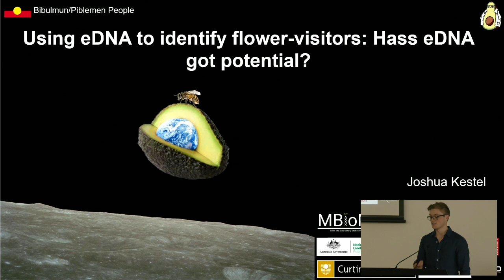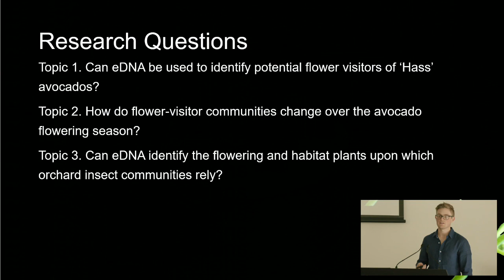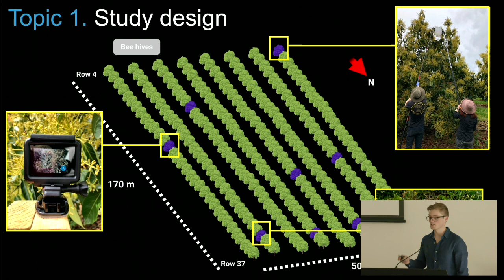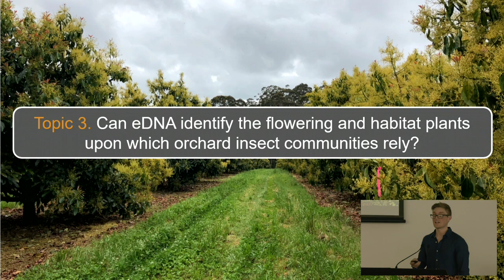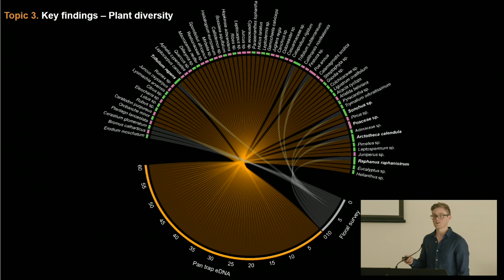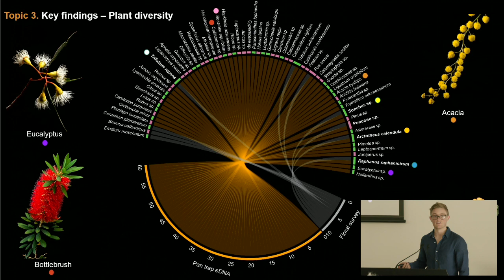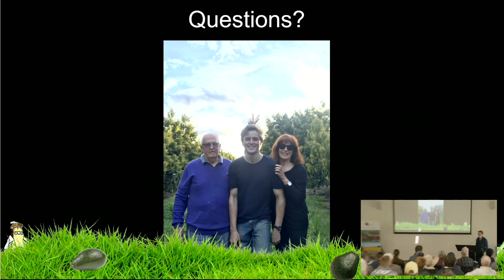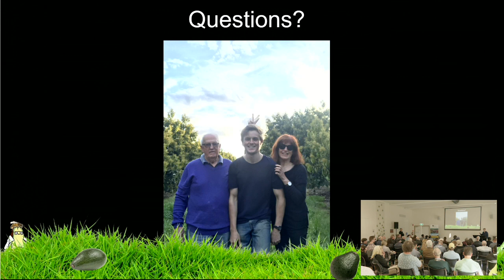eDNA survey and analysis of insects in avocado orchards - Joshua Kestel, Curtin University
Josh Kestel is a 3rd year PhD student at Curtin University. He is interested in using high-throughput DNA technologies to uncover if unmanaged native insects are visiting avocado flowers and establish what co-flowering species they require to be sustained within orchards.

Josh addressed these topics at South West NRM's Avocado Research Updates 2023.

This project was delivered by South West NRM, through funding from the Australian Government’s National Landcare Program